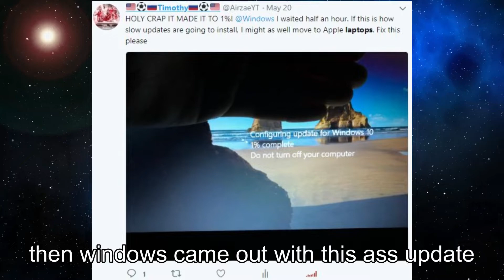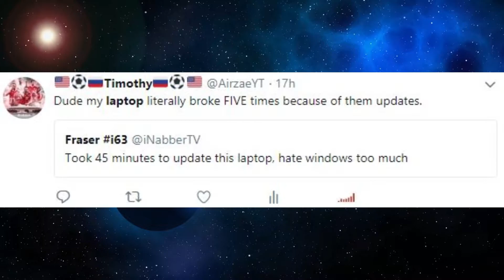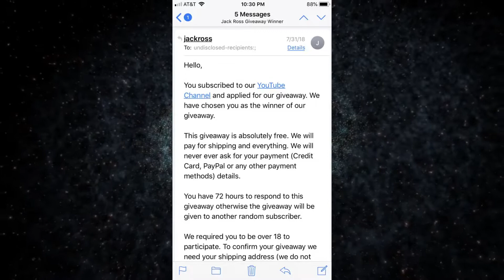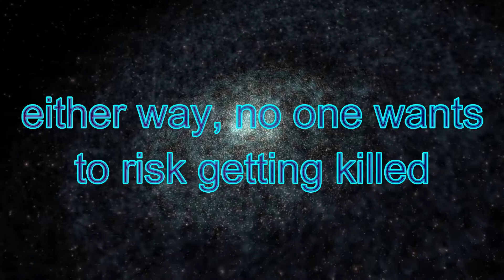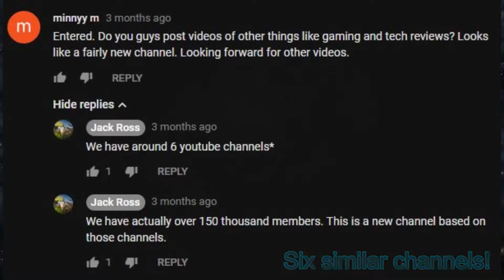Jack Ross - The King of Giveaway Scams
Hello everyone! :D Today I talk about a YouTuber called "Jack Ross" and how his giveaways are fake.